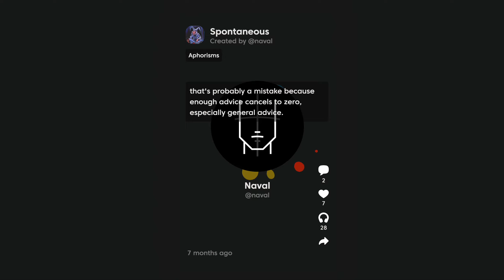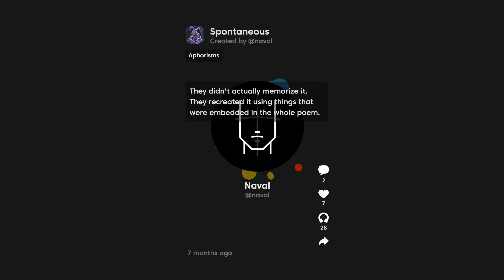Aphorism | Naval | AirChat